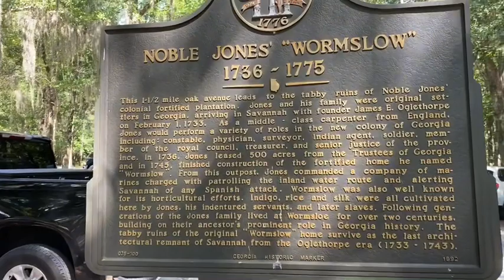Weekend in Hilton Head/Savannah